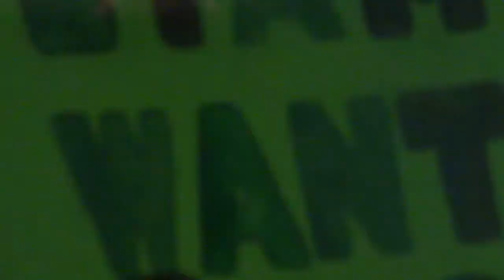One Direction - Use Somebody (Cover) - Detroit - 2/25/12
Better With You Tour - 2/25/12